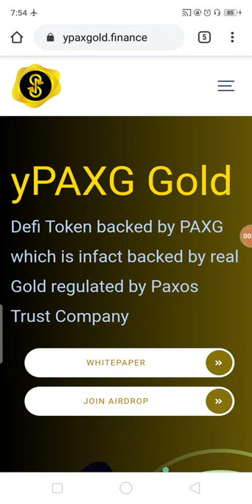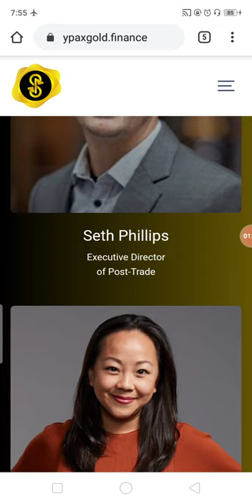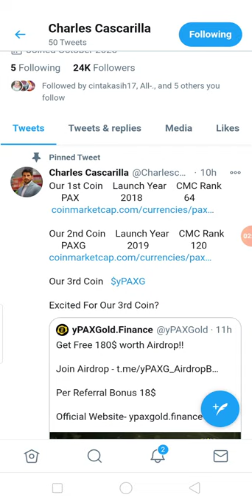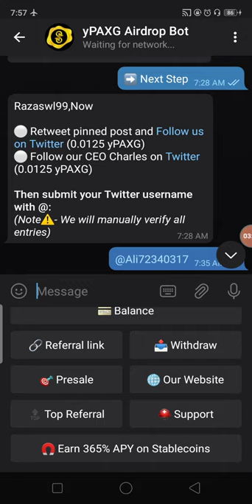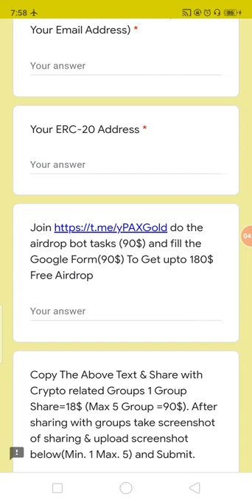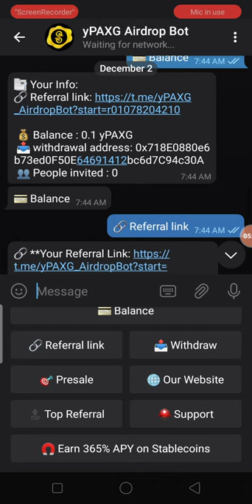New AirDrop Earn UpTo 180$ YPAXG Tokens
New AirDrop Earn UpTo 180$  YPAXG Tokens Free Just Join No KYC
Assalamualaikum